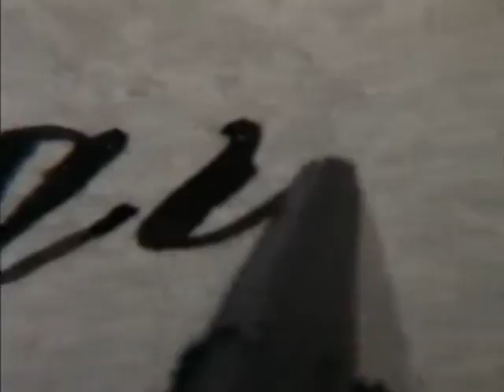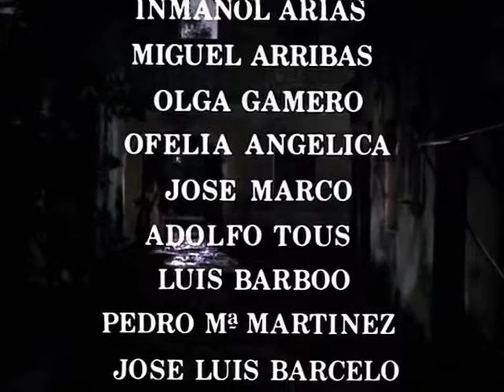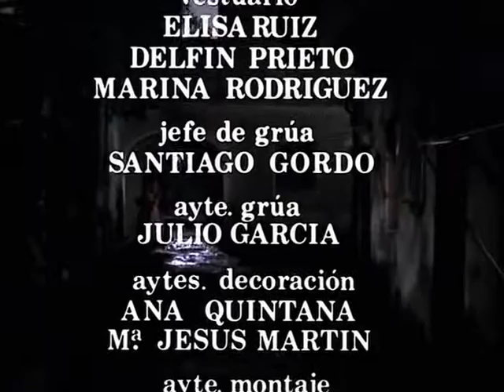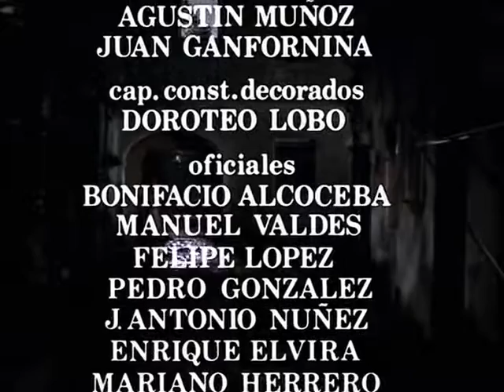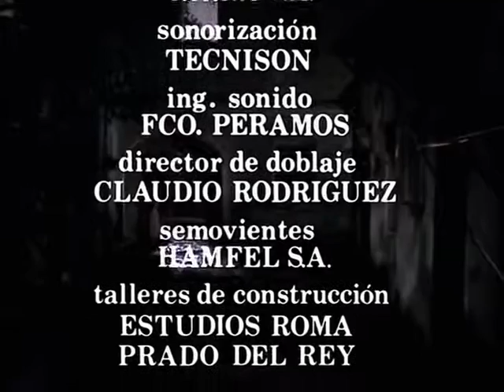Antón García Abril music score from CERVANTES, The TV. Series (Alfonso Ungría, 1981) Titles.